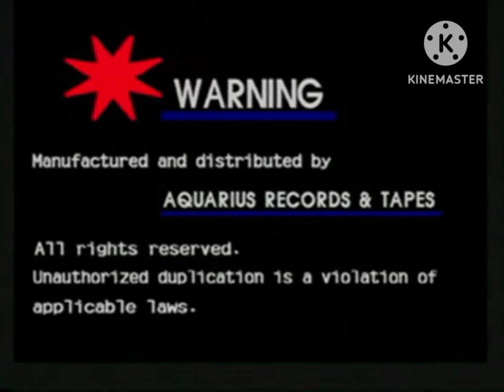Aquarius Records & Tapes (1998-2003) Logo Remake